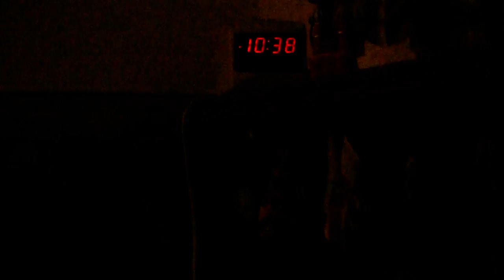The end time signs